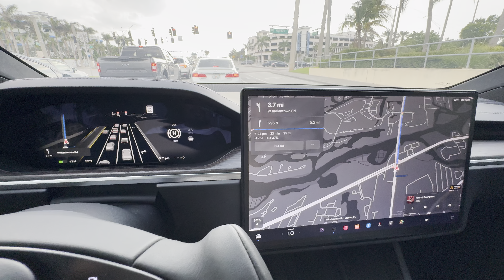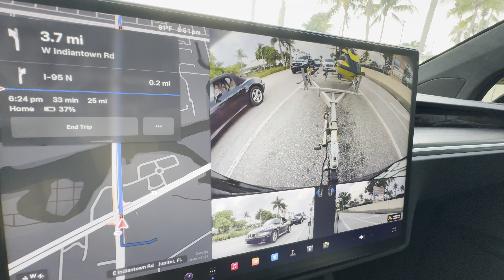2024 Tesla Model X Towing a dual jet ski trail with 1 ski. What’s is the Range? Arrived home at 30%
Car rental: Click link to Book!

Charter: Click link to BOOK YOUR Boating Experience!